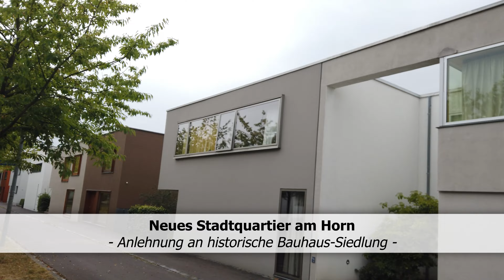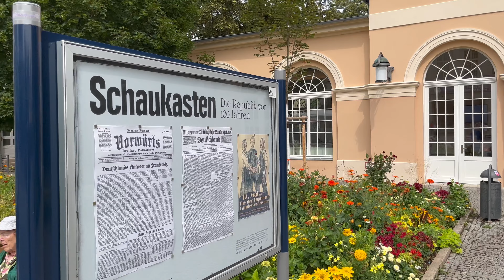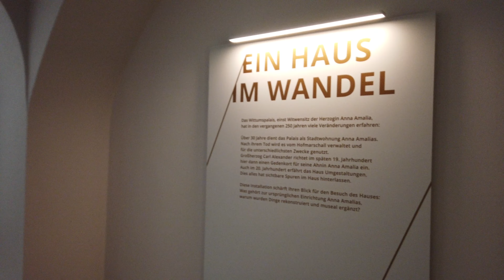Weimar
Mit dem Wohnmobil im August 2022 zum Camping Drei Gleichen. Von dort sind wir nach Weimar und nach Erfurt gefahren und habe diese besichtigt.